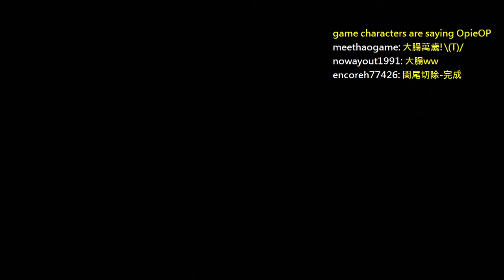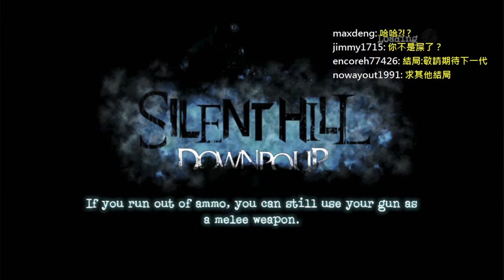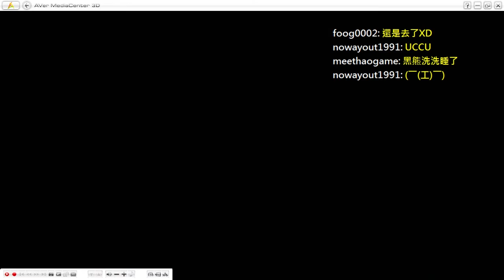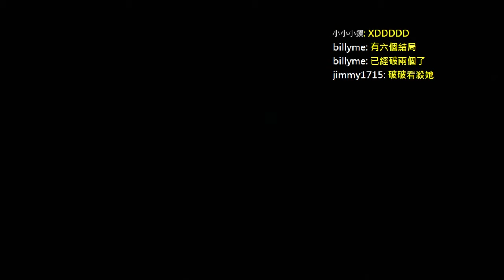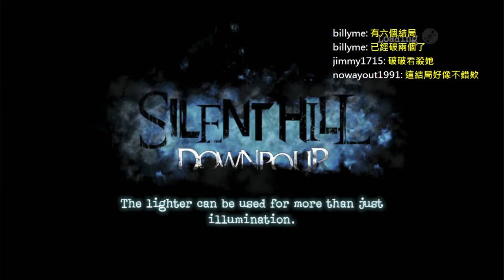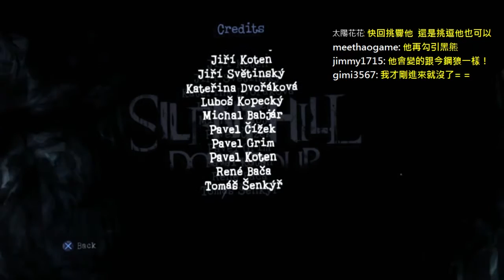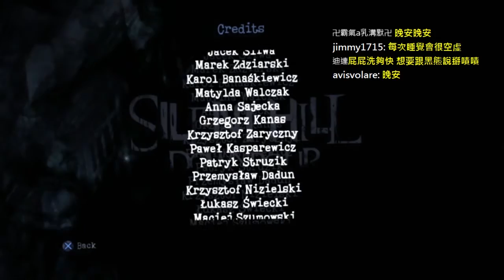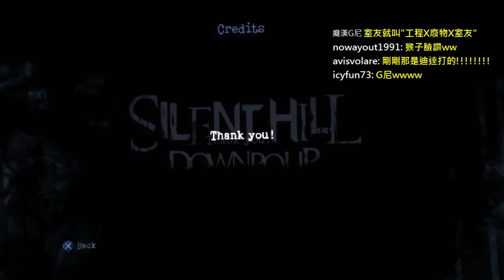【黑仔熊實況台】沉默之丘：驟雨 Silent Hill Downpour EP26(Final)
另外也別忘了支持我們成立的小小團隊「PandaPantus」，除了我以外還有Neko嗚喵&黑羽的各種合作喔!!

官方Line 請從Line的加好友搜尋ID「@PandaPantus」就有了喔！